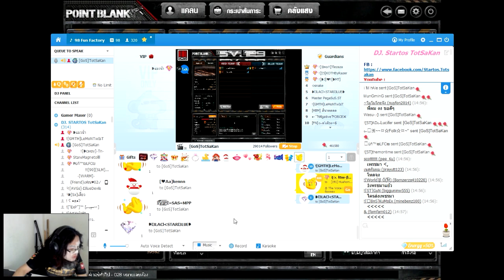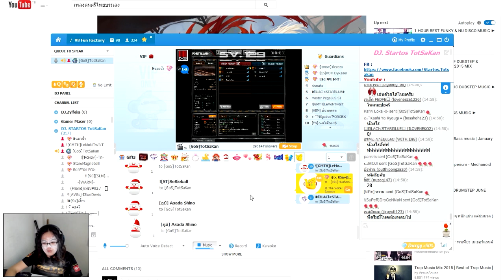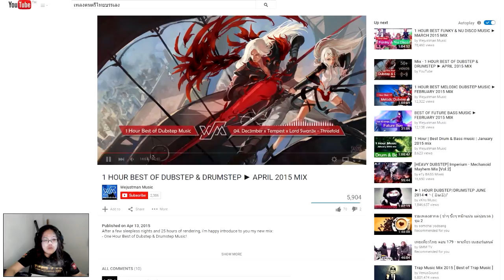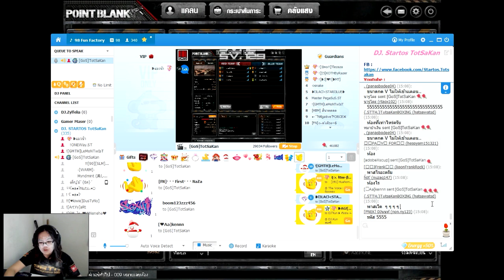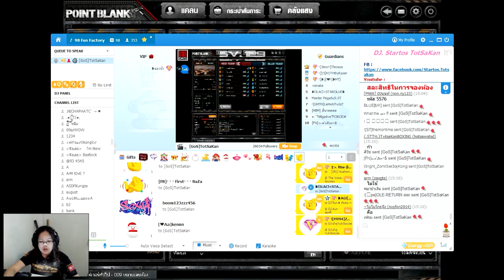แมชกระชับมิตร พิเศษ กับช่วงจีเลม่อนแจกไอเท่ม #11 BY:ทศกัณฐ์และทีมงาน STARTOS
พบกับทศกัณฐ์ตัวเป็นๆกันที่ TalkTalkห้องเล็กของSTARTOS นะจ๊ะ

TalkTalk ห้อง ที่ผมใช้จัดรายการ นะจ๊ะ หรือลิ้งค์ด้านล่าง
สตรีมเกมสดจะใช้ ห้อง 399  GOS [Game Offline Streaming.]
จัดรายการพูดคุยกันสนุกสนาน เรื่อยเปื่อย สไตล์ เป็นกันเอง
เจอได้ที่ห้อง 98  DKS Fun Factory